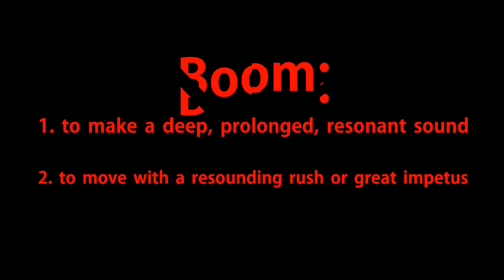Louisville Cardinals "Boom"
Duke Coach Mike Krzyzewski is credited for coining the phrase following the 2013 Midwest Regional Final; "...and then boom; and that's what they can do to teams.  They can 'boom' you."

The term is growing synonymous with Louisville basketball, and none is more fitting for the runs the Louisville Cardinals Men's Basketball Team has become known for putting on opponents.

Here we put the term to video w/ the help of Nelly.

Video courtesy of the University of Louisville, WDRB Television, ESPN & CBS.

Song "Boom" (Nelly) from the Soundtrack of "The Longest Yard" (Paramount Pictures).